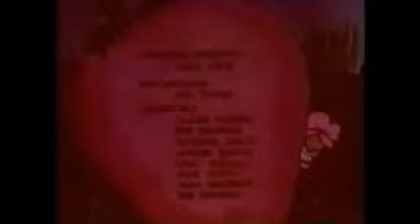The Wonderful World of Strawberry Shortcake - 1980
Vintage Strawberry Shortcake 80's full movie